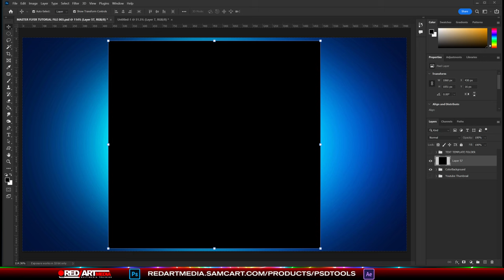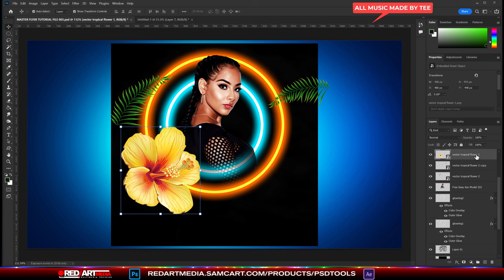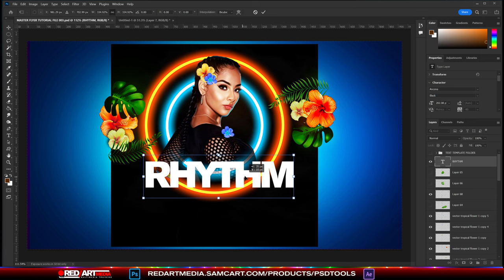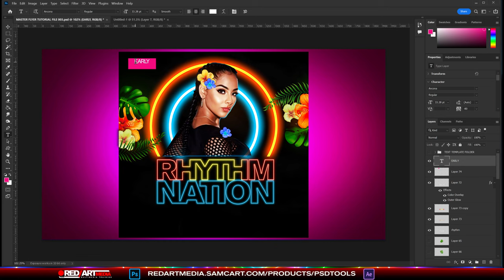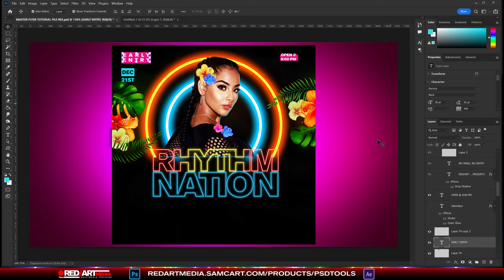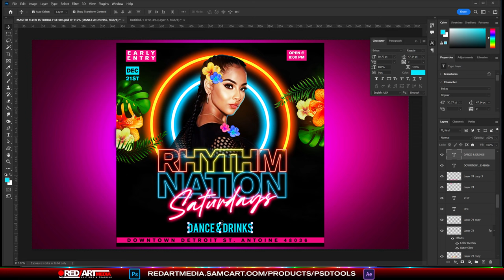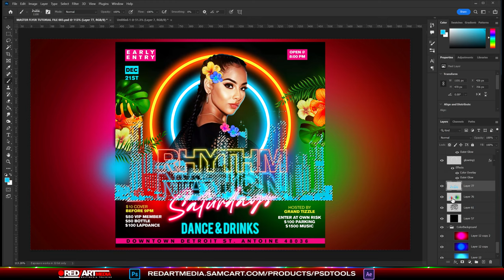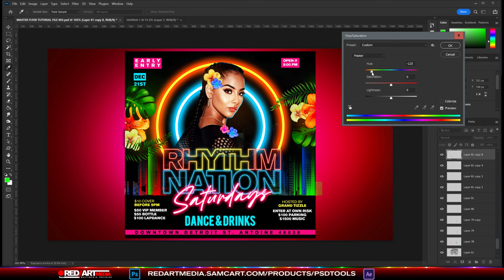How To Make a Flyer Design in Photoshop Tutorial | Poster Brochure Banner Art for Graphic Designers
Grab Your PSD Assets and Free Premium Tutorials Today!

Good graphic designers are never broke. Why?
Because graphic design jobs are here to stay!

And right now, you are at the right place. Take advantage and stay ahead of the sweeping curve! A primary reason to elevate your skillset is that Graphic design jobs are here to stay. In our saturated world, graphic designers are more important than ever, since they help filter the visual distractions that we're bombarded with every day.

In order to have a thriving career as a graphic designer, though, you need the right set of skills. Top performers earn almost $37 per hour, according to Monster data. In addition, graphic designers who climb their way to the position of an art director—the person who is responsible for the visual style and images in magazines, newspapers, product packaging, movies, and TV shows—make a median salary of more than $83,000 per year.
Most modern-day designers are self-employed entrepreneurs and make much more money than $83,000.

Hey guys, in this speed art session you're going to discover the color and complementary color combinations that will always mesmerize the viewers.

Hey, by the way, do you want the long boring teaching training version? Gain access to hundreds of tutorials. Level up your graphics game, why? Simple, because this is the digital age, and not knowing how to grab a person's attention through graphic design is like not knowing how to use a cell phone.

So many businesses and entrepreneurs are counting on people like us to promote their brands and if you don't at least know the basics, then they will simply just go to someone else. Know what your doing, don't guess it, know it! Join the courses today if you want to know the secrets

Color combos seem to satisfy the sub-conscience dopamine receptors, just like a beautiful musical piece.

Party nightclub event flyers should excite the viewer and drive the viewer to want to take action. Flyer and or poster design is a very serious job. Not only does this give textual vital information about the event, but it does it in a way that ensures that you respond and show up.

In this photoshop semi tutorial, you're going to discover a lot of secrets that professional graphic design artists use to draw attention to the image, via poster fonts, color combinations, and placement of the layout often used in the flyer, banner, poster and or brochures.